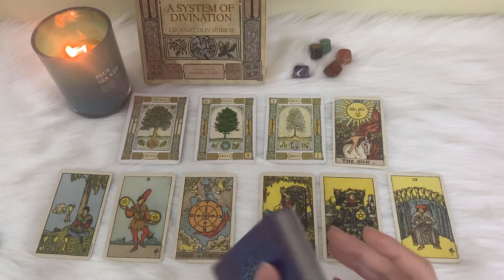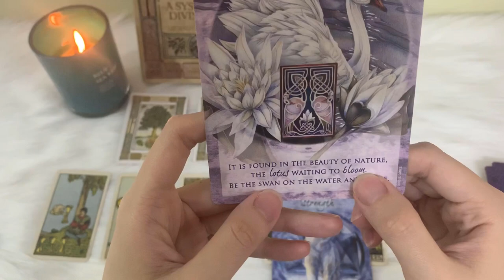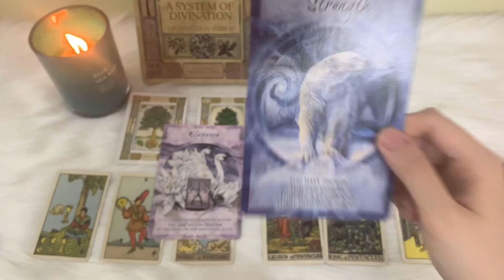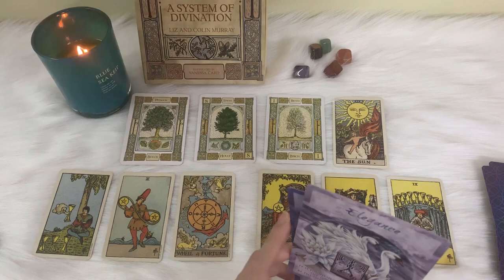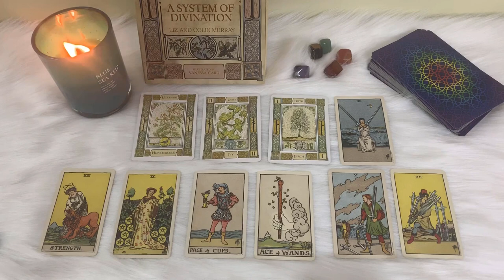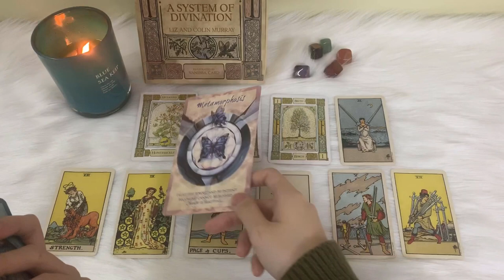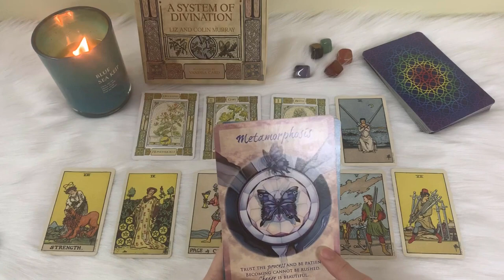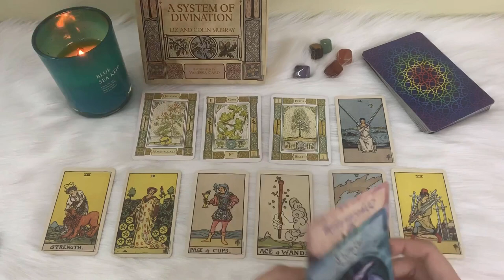TỔNG QUAN 2020 THIÊN BÌNH - Đỏ bạc đen tình?